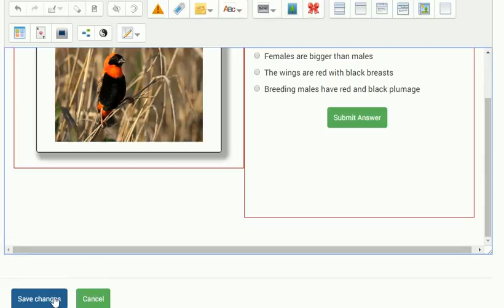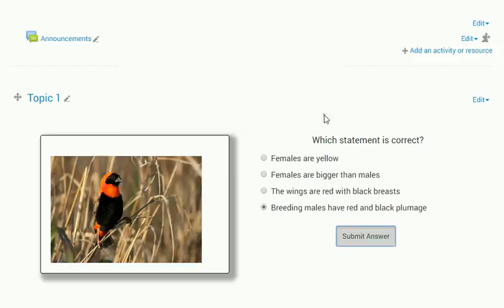Question MCQ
The Multiple Choice questions allows you to add a question to your content without have to create a quiz. The question is used for formative assessing and the feedback is immediate.

The answer options are randomised when the question is added to the screen.